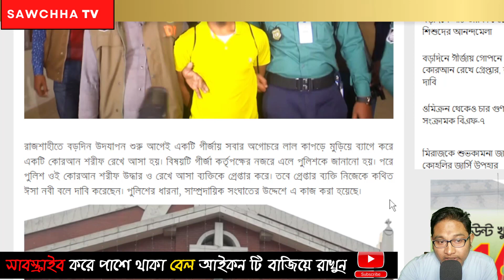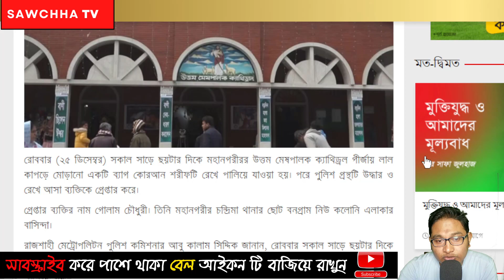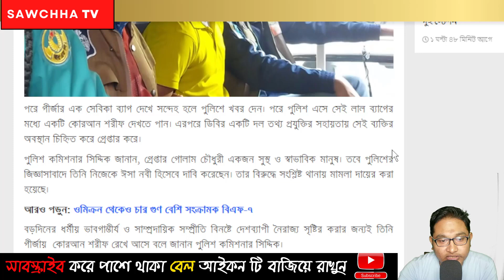নিজেকে ঈসা নবী দাবি করে এক যুবক || বড়দিনে গীর্জায় কোরআন রেখে আসে গোপনে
Hello Viewers This Video I Show You বড়দিনে গীর্জায় গোপনে কোরআন রেখে আসে এক যুবক নিজেকে নবী দাবি

আমি আল্লাহর প্রেরিত ঈসা নবী (নাউজুবিল্লাহ),
এই ব্যক্তি দাবি করলেন তিনি ঈসা নবী,
নতুন ভন্ড নিজেকে দাবি করলেন ঈসা নবী,
Awareness islamic video in Bengali,
Bangla Islamic informative video,
Latest Islamic informative video,
Islamic informative video in Bengali,
New Bangla Islamic informative video,
ভন্ড নবীর আবির্ভাব,
কেয়ামতের আলামত সমূহ,
কেয়ামতের আগে ভন্ড নবীর আবির্ভাব,
Kiamoter Alamot,
judgement Day,